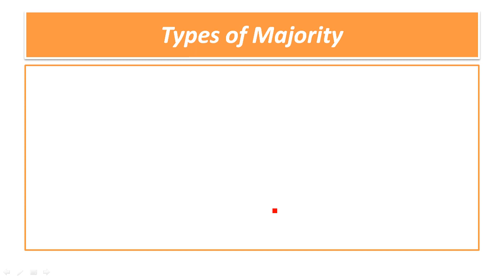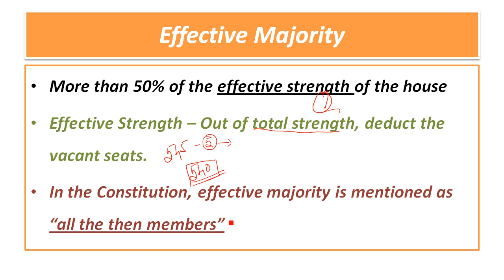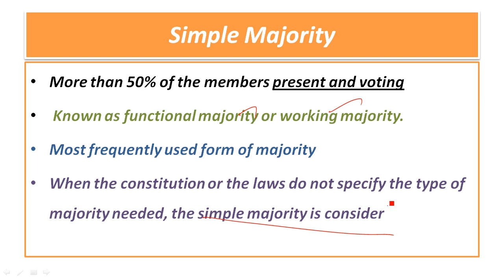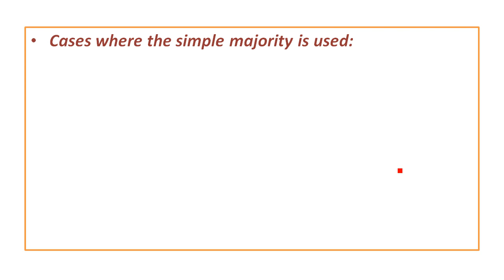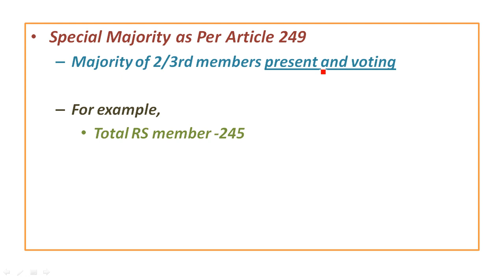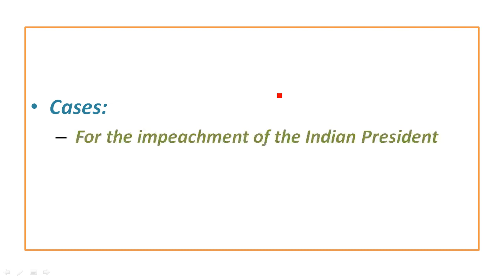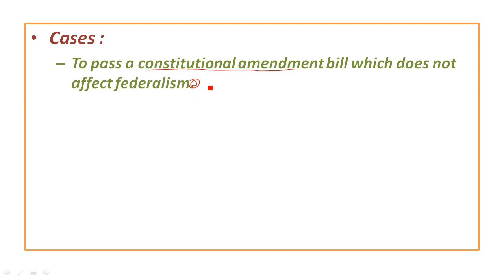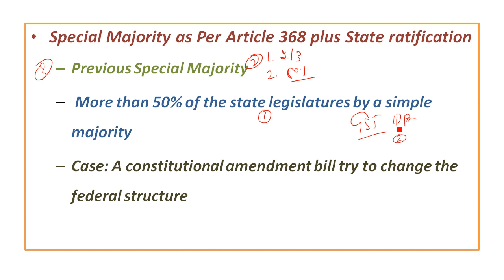Types of Majority in Parliament | Tamil | TNPSC Indian Polity | Union Legislature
types of majority in parliament tamil
what is simple majority
what is absolute majority
what is effective majority
what is special majority
where simple majority used in constitution
where effective majority in constitution
special majority under article 249
special majority under article 312
special majority under article 61
special majority under article 368
simple majority in tamil
absolute majority in tamil
effective majority in tamil
special majority in tamil
indian polity in tamil
tnpsc indian polity topics
different between simple majority and special majority in voting
different between simple majority and special majority in constitution
different between simple majority and absolute majority in voting
different between simple majority and absolute majority in constitution
different between simple majority and effective majority in voting
different between simple majority and effective majority in constitution
 simple majority vs special majority
simple majority vs effective majority
simple majority vs absolute majority
absolute majority vs special majority
effective majority vs special majority
indian constitution in tamil
tnpsc new syllabus